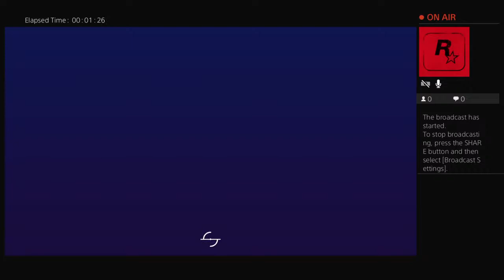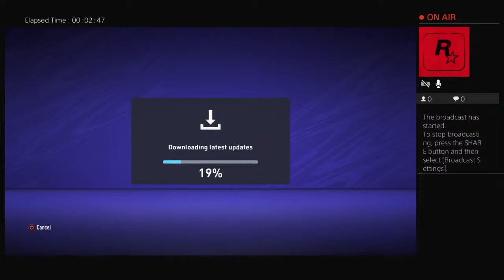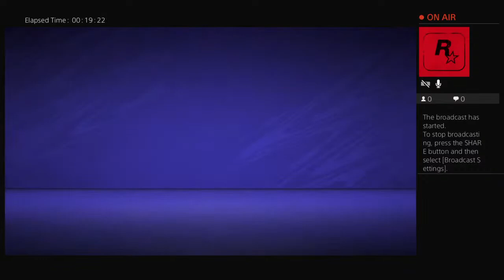Rebuild of man utd